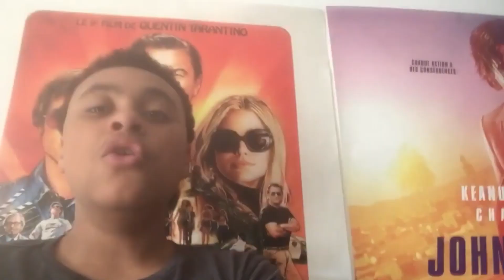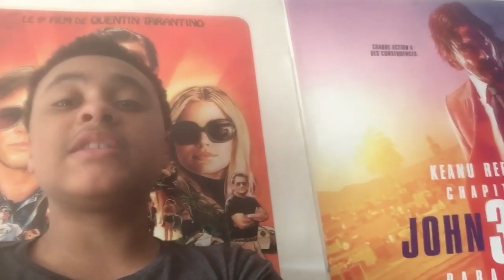bad boys 2 critique fr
Le tandem de choc spécialiste des enquêtes explosives est de retour. Marcus Burnett et Mike Lowrey, les fameux Bad Boys de la police de Miami, enquêtent sur Tapia, un ambitieux baron de la drogue qui a décidé d'inonder la ville d'un nouveau poison et ainsi accroître son Empire. La très jolie sur de Marcus, Syd, elle-même agent aux stups, a infiltré le cartel au risque de se faire démasquer.

Music utilisées
Goosebumps Travis Scott instrumental
Bad boys 2 soundtrack